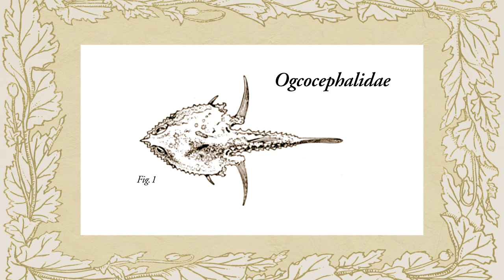6. Hey Batfish Batfish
Daisy: Innocence, beauty
Primrose: Youth, early days

(Hey Batfish) Batfish”
Is a song about Pragma
(enduring love)

"A Bouquet of Flowers for Your Ears"
Written and Performed by Ellen Warkentine
Engineered by James Kennedy
Mixed and Mastered by NatureboyRD
Collage animations by Danielle Heitmuller in collaboration with @Lnwark